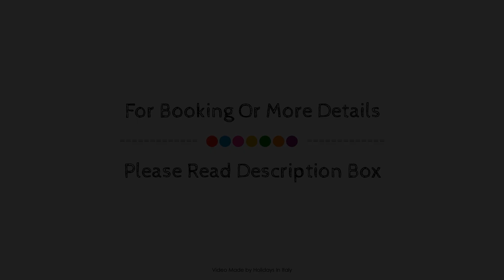Nonna Francesca by Typney, Roccamorice, Italy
Searching For
1. Nonna Francesca by Typney - Roccamorice
2. Nonna Francesca by Typney - Roccamorice Virtual Tour
3. Nonna Francesca by Typney - Roccamorice Rooms
4. Nonna Francesca by Typney - Roccamorice Amenities
5. Nonna Francesca by Typney - Roccamorice Videos
6. Nonna Francesca by Typney - Roccamorice Offers
7. Nonna Francesca by Typney - Roccamorice Deals
Audio Credit:
Track Title: Blank Slate
Artist: VYEN